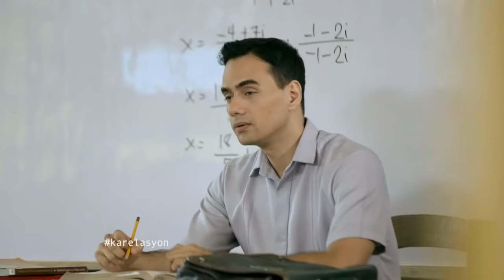Karelasyon: ESTUDYANTE AT GURO, NAHULING MAY RELASYON SA ESKUWELAHAN! | Full Episode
Re-aired (July 17, 2021): Matalino at masipag na estudyante si Minnie sa eskuwelahan kaya siya ang laging pambato pagdating sa Quiz Bee, pero kulang siya sa suporta ng kanyang mga magulang. Mahanap niya kaya ito sa kanyang guro na may malasakit sa kanya?

Watch the re-runs of GMA's controversial anthology series, "Karelasyon," Mondays to Saturdays at 2:30 PM on GMA Network, hosted by Carla Abellana.